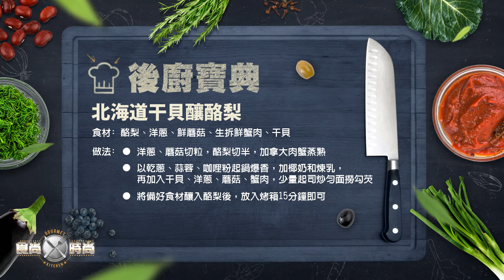【食尚時尚】EP2 Part 2 味蕾衝擊! 北海道干貝釀酪梨 香煎帶子搭配墨西哥辣味干貝泥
最時尚的美食